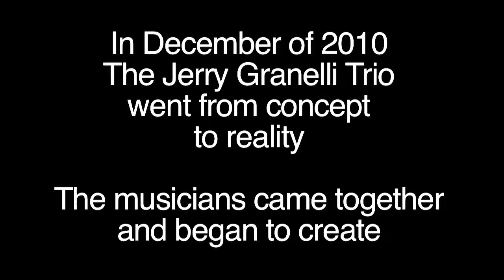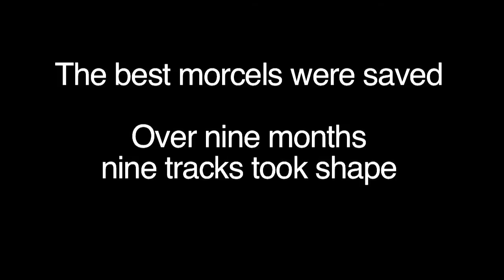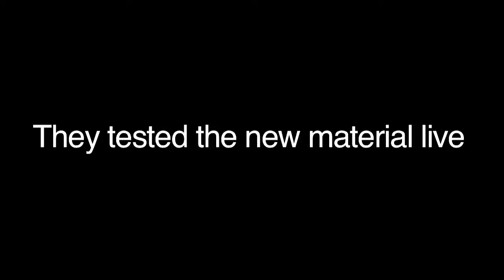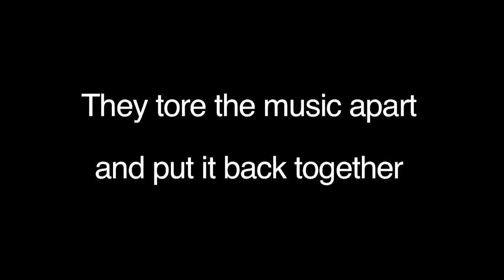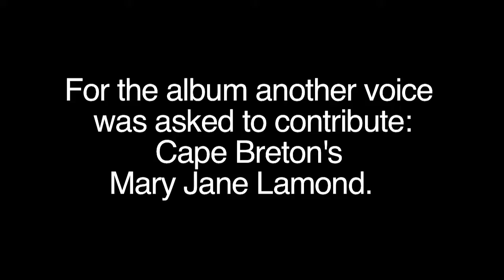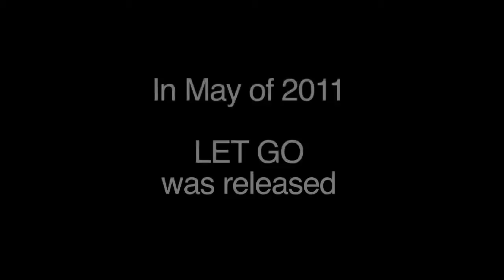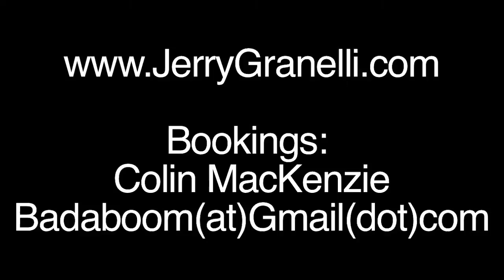The Jerry Granelli Trio : LET GO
let go of what you want it to be. let go of how you think it to should be. even let go of your vision.
and so we began by bringing in compositions and tearing them apart to find out what worked.
This recording is a crystallization of that process.

In January of 2011 Jerry Granelli called it. The material was ready. The recording could begin. After almost a year of tearing the music apart and pulling it back together; communications over long distances and intimate rehearsals; playing the pieces live and hidden away in Jerry's studio—the trio and the music were ready. This would be their debut recording. It was always about letting go. But the title came later. Everyone had to pack away any preconceptions and allow the power of the music and the trio, as a living-breathing unit, to guide the sessions.

Jerry Granelli cut his teeth on some of the best trios in the business; Vince Guaraldi, Denny Zeitland and Mose Allison, to name a few. Yes, Jerry has led and directed small and large ensembles over the years but this is the first time that he has stepped up to lead his own trio.

Granelli looks at the concept of the trio and is amazed. Everything fits together perfectly. No one gets a free ride.